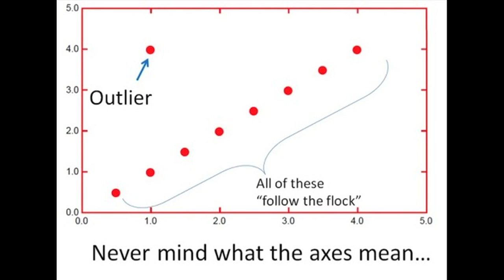Outliers - my three keys to success: Leisel Jones at TEDxKurilpa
Olympic great Leisel Jones discusses outliers, what they are and what it takes to be one; and shares her three keys to succes